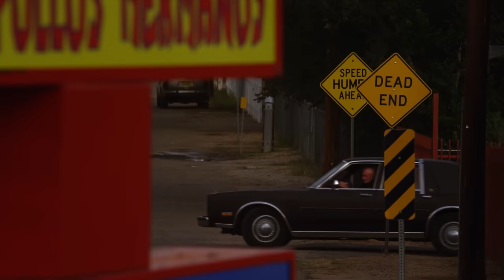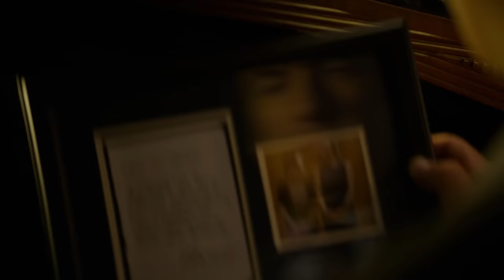My Favourite Shots From Every Episode Of Better Call Saul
Better Call Saul Seasons 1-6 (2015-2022)

Created by Vince Gilligan and Peter Gould

DoP: Marshall Adams, Arthur Albert & Paul Donachie

Episodes Timestamp:

S1:

00:01 S1:E1 - Uno
00:08 S1:E2 - Mijo
00:13 S1:E3 - Nacho
00:16 S1:E4 - Hero
00:19 S1:E5 - Alpine Shepherd Boy
00:23 S1:E6 - Five-O
00:28 S1:E7 - Bingo
00:35 S1:E8 - RICO
00:38 S1:E9 - Pimento
00:40 S1:E10 - Marco

S2:

00:43 S2:E1 - Switch
00:45 S2:E2 - Cobbler
00:48 S2:E3 - Amarillo
00:51 S2:E4 - Gloves Off
00:54 S2:E5 - Rebecca
00:57 S2:E6 - Bali Ha’i
00:59 S2:E7 - Inflatable
1:01 S2:E8 - Fifi
1:04 S2:E9 - Nailed
1:06 S2:E10 - Klick

S3:

1:09 S3:E1 - Mabel
1:14 S3:E2 - Witness
1:17 S3:E3 - Sunk Costs
1:21 S3:E4 - Sabrosito
1:25 S3:E5 - Chicanery
1:27 S3:E6 - Off Brand
1:30 S3:E7 - Expenses
1:33 S3:E8 - Slip
1:35 S3:E9 - Fall
1:37 S3:E10 - Lantern

S4:

1:43 S4:E1 - Smoke
1:46 S4:E2 - Breathe
1:48 S4:E3 - Something Beautiful
1:51 S4:E4 - Talk
1:53 S4:E5 - Quite a Ride
1:56 S4:E6 - Piñatas
1:59 S4:E7 - Something Stupid
2:01 S4:E8 - Coushatta
2:03 S4:E9 - Wiedersehen
2:09 S4:E10 - Winner

S5:

2:12 S5:E1 - Magic Man
2:17 S5:E2 - 50% Off
2:20 S5:E3 - The Guy for This
2:30 S5:E4 - Namaste
2:35 S5:E5 - Dedicado a Max
2:38 S5:E6 - Wexler v. Goodman
2:43 S5:E7 - JMM
2:53 S5:E8 - Bagman
3:10 S5:E9 - Bad Choice Road
3:14 S5:E10 - Something Unforgivable

S6:

3:23 S6:E1 - Wine and Roses
3:27 S6:E2 - Carrot and Stick
3:31 S6:E3 - Rock and Hard Place
3:35 S6:E4 - Hit and Run
3:38 S6:E5 - Black and Blue
3:42 S6:E6 - Axe and Grind
3:48 S6:E7 - Plan and Execution

S6B:

3:53 S6:E8 - Point and Shoot
3:57 S6:E9 - Fun and Games
4:01 S6:E10 - Nippy
4:06 S6:E11 - Breaking Bad
4:12 S6:E12 - Waterworks
4:22 S6:E13 - Saul Gone